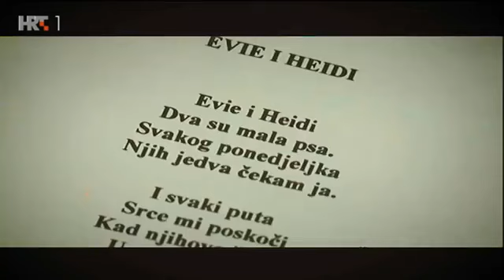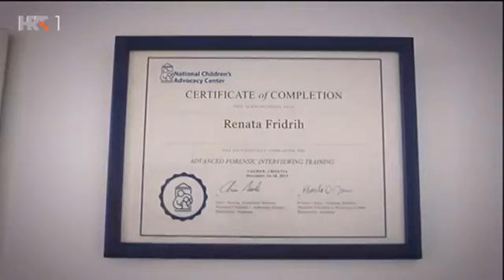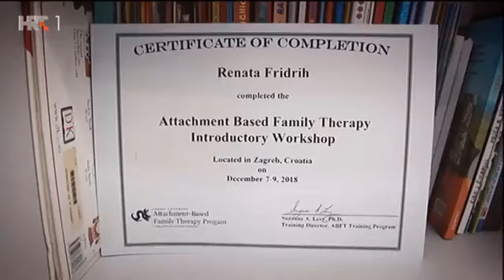O radu s terapijskim psima u Poliklinici (HRT, 20.12.2018.)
U emisiji Kod nas doma kod Barbare Kolar razgovarala je s prof. dr. sc. Gordanom Buljan Flander povodom Nagrade za životno djelo u promicanju prava djeteta, a poseban dio emisije posvećen je radu s terapijskim psima u Poliklinici o čemu je govorila Renata Fridrih, prof. defektolog-logoped